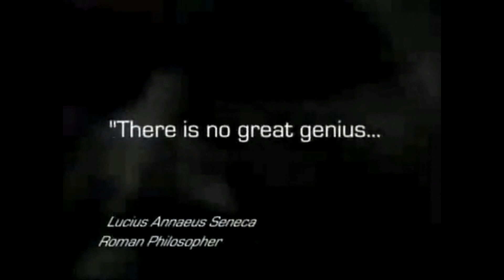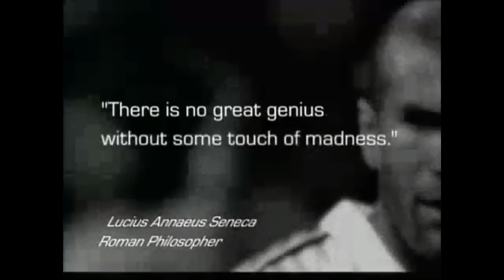Zinedine ''Zizou'' Zidane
After such a fine World Cup, the final ended tragically for Zinedine Zidane. After he was sent off in extra-time for a head-butt on Marco Materazzi. Many People Remember only for that reason,But many of us dont we remember Zinedine Zidane as one of the greatest footballers ever, Truly A 21st Century Portrait.